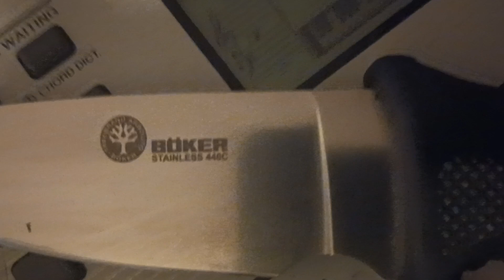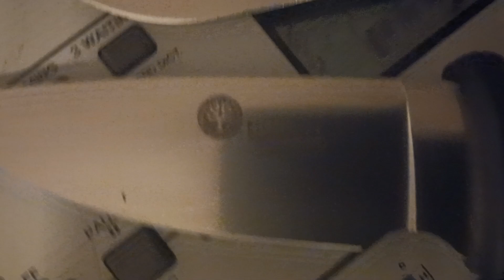вопрос о стали